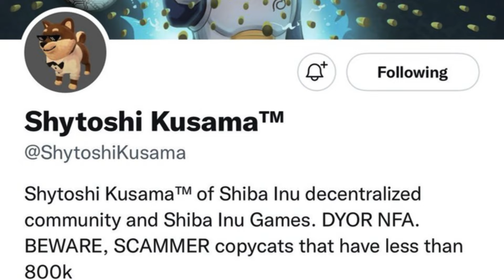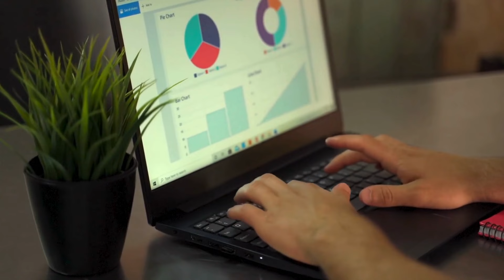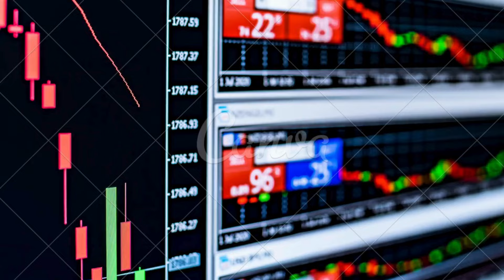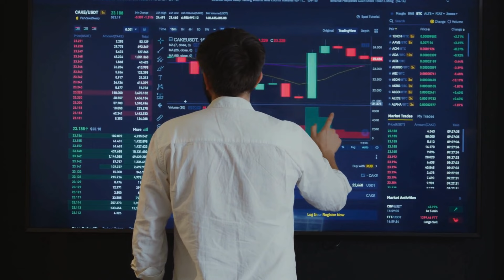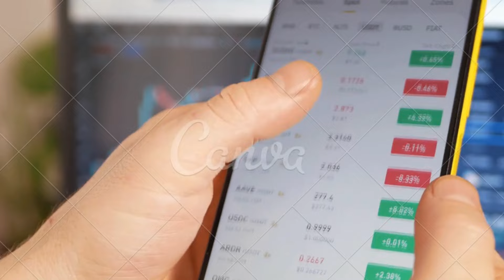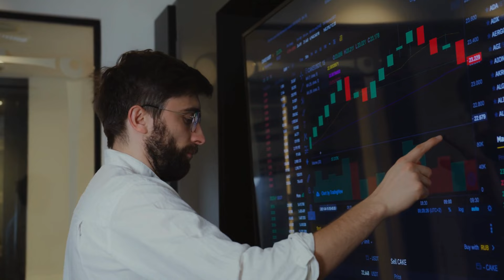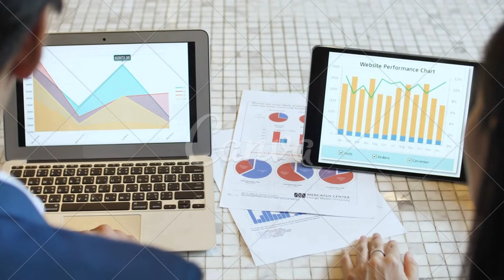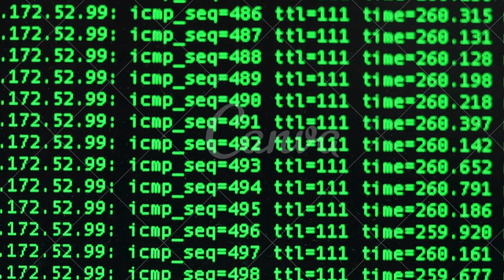BREAKING: COINBASE AND GOOGLE ARE SENDING SHIBA INU TO $1 - EXPLAINED - SHIBA INU COIN NEWS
BREAKING: COINBASE AND GOOGLE ARE SENDING SHIBA INU TO $1 - EXPLAINED - SHIBA INU COIN NEWS SHIBA INU COIN NEWS TODAY!!! SHIB NEWS -Shib News!!! - SHIBA INU COIN NEWS TODAY - Shib Price Prediction I will be bringing you all the latest updates, so make sure to hit that subscribe button and smash the like button so youtube can promote it to more people and spread the awareness of Shiba Inu Coin to more investors so in return we make more gains! Or if you are a die hard Shiba Inu Coin investor, comment ShibArmy.